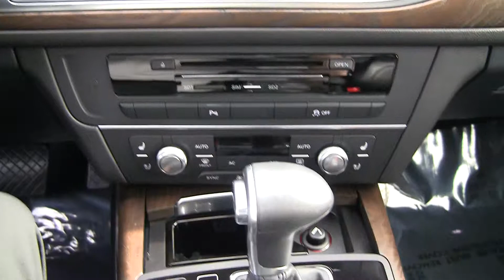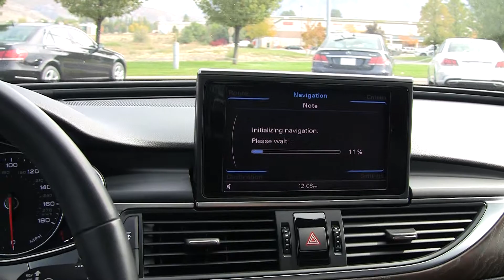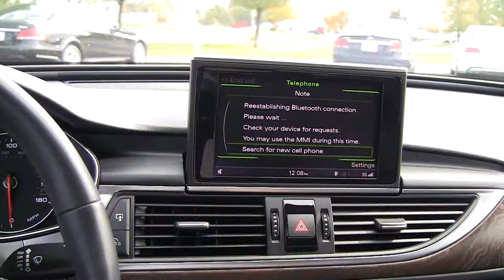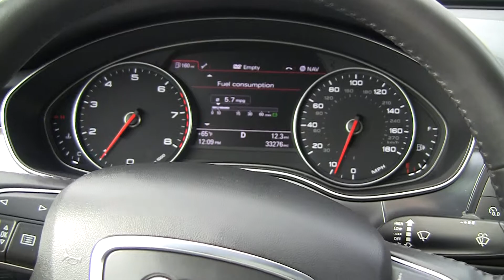Audi 2013 A6 All-Wheel-Drive CN083966T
Audi 2013 A6